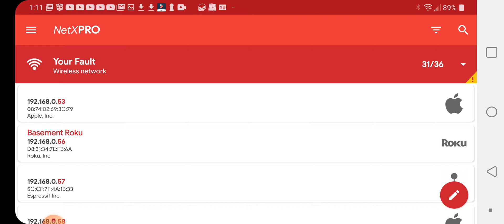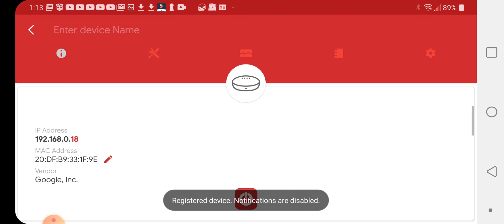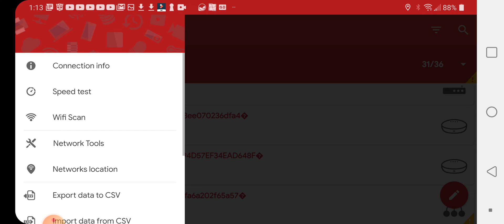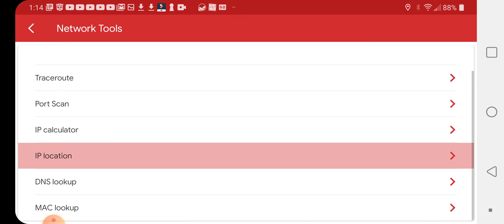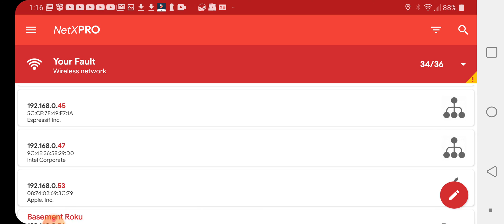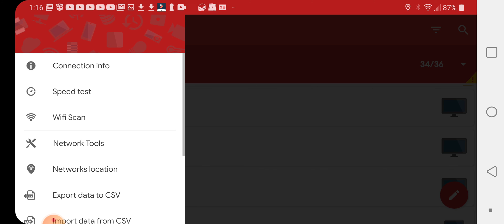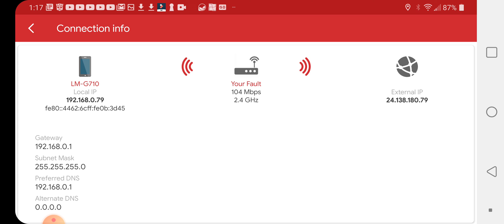NetX Network Tools PRO Test & Review. Android Data Networking Tool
Network scanner:
- Discovers all devices connected at the network.
- Displays most important information for each device connected, IP Address, MAC Address, Vendor, Bonjour Name, NetBIOS Name and Domain, UPnP Name, Manufacturer and Model Name.

- Wake On LAN (WOL): switch on a remote device from your phone or tablet when you are connected via wifi or with a mobile data connection.

- Secure SHell (SSH): put a remote device in sleep mode or shutdown from your phone or tablet when you are connected via wifi or with a mobile data connection.
Displays the operative system version installed on the remote device. (In the remote device must be installed and started a SSH server)

- Loads off-line all devices of a network previously detected.

- Adds a new network or a new device manually in order to manage all functionality for a no detected device.

Network analyser:
- Shows information about the wifi connection (external IP, signal strength, download and upload speed, subnet mask, gateway, DNS).
- Shows information about the mobile provider (external IP, signal strength, download and upload speed, CID, LAC, MCC, MNC).

- Wifi scan: find nearby wifi and displays SSID, signal strength, channel, encryption.
- Shows graphically the band width and the overlapping between channels of wifi networks.

- Network monitor. Monitoring and diagnostics remote devices: shows CPU usage, RAM usage and displays the available memory inside the disks.

- Network security- Monitoring access to network wifi. Receive notification when a new device or an unknown device connects to the network.

Net tools:
- Ping tools. It's possible to ping every device connected and any hostname or IP Address.
- Port scanner to scan the most common port used.

- Themes available.

- Available languages: Czech, German, Greek, English, Spanish, French, Italian, Dutch, Polish, Portuguese, Russian, Turkish and Chinese.

- Traceroute shows the route of packets that are sent from the smartphone to target host. It's possible to see the route also on the map.

- IP calculator: this tool calculate the network parameters like netmask, CIDR, ip address range hosts number etc...
- IP location shows the position of the IP address on the map.

- MAC address lookup allow to get the vendor from MAC address.
- DNS lookup allow to get the IP address of the domain, mail server etc. Reverse DNS is supported.

- Network position shows the position on the map of the network scanned.

- Backup/Restore data on the local folder or with google drive.

- Speed test: this tool calculate the download speed and upload speed.

- Supported tethering mode

- IPv6 supported for Ping, Traceroute, Port Scan and IP Calculator

Reviews:

Roman Ovc
October 8, 2020
5
It can inform you about connected devices to your Wi-Fi Access Point. You can ping them, make a Port Scan. When I tried to rename my devices in the app's list, unexpectedly the app turned off few times and I had to start it again. Also the same devices after they were connected to another Wi-Fi chan...

Shagrath Blacksixx
September 24, 2020
18
(edit) unfortunatly after investigating the chrome OS with this app chrome OS creates its own internal subnet within the device so i dont think apps like this will ever work. Unless you can find a way around this. But not likely. I will rate higher for it still working on other devices and seems to ...

D Campbell
This is an excellent all in one network toolbox. Everything i need to monitor my home network and more. The subnet calculator, DNS, MAC, IP lookup are useful for work. I got it free on sale, but would pay for it if i could. Bought one of his other apps to contribute.
NetGELOctober 9, 2020
Thank you for your feedback and for your support

michael truong
Not sure if some of the features are working like port scanning but everything else seems great. Just giving 5 starts based on the developer's followup and effort in handling bugs and issues from previous reviews. Totally worth supporting a developer like this